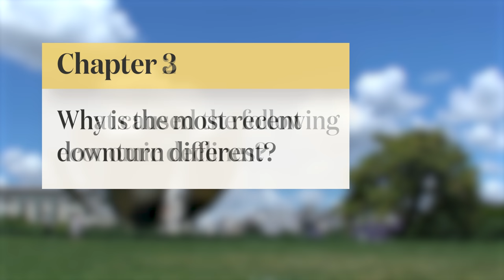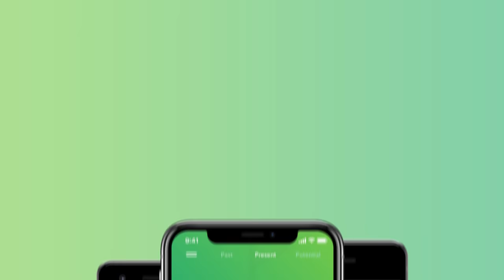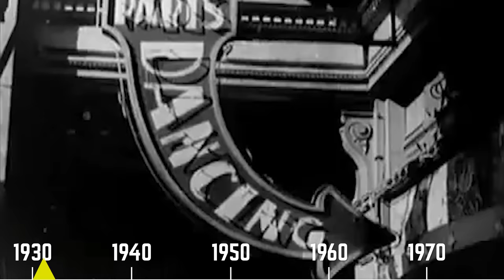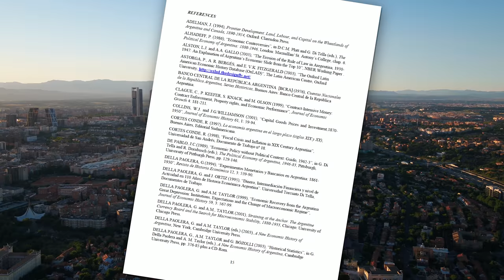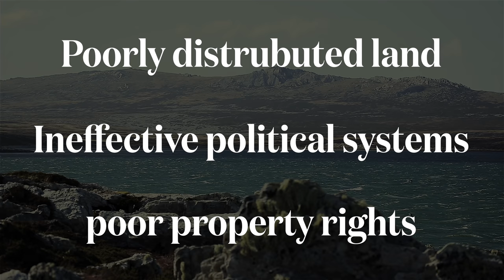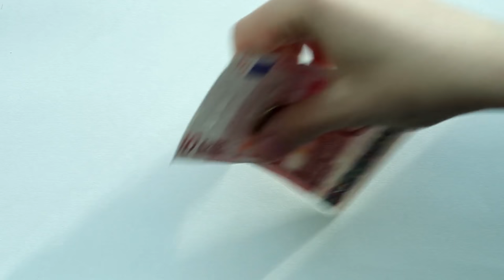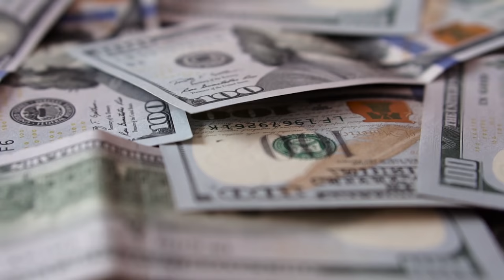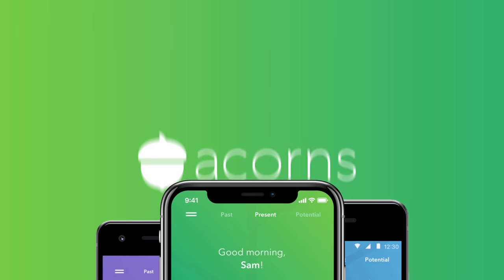The Faltering Economy of Argentina | Economics Explained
Sign-up for Acorns! (upon registration, Acorns will deposit $5 in your account to help you get started with investing!)

This is Argentina, a South American nation which has been home to an unprecedented period of sustained growth quintupling in size in the last decade.

This nation has seen remarkable resilience through financial crises and even though it cycled through 5 presidents in two weeks, its continued re-investment in itself has paid off many times over as average incomes have doubled in the same time period to create fantastic increases in the quality of life for all the citizens of the nation.

Or at least that would have been the video we were making a few years ago.

Unfortunately today the economy of Argentina tells a very different story.

Just as quickly as the economy soared to these lofty heights it has crashed back down bringing about a period of heavy inflation and widespread poverty.

But perhaps this shouldn’t be a huge surprise, in the last 100 years the economy of Argentina has been categorized by periods of massive growth followed by huge declines making the most recent decades little more than a continuation of that unfortunate trend.

This is a real shame because Argentina obviously has a lot going for it, from a healthy population of productive workers, strong natural resource reserves and even a landmass that is very conducive to foundational industries like manufacturing and agriculture.

But despite all of these advantages Argentina has time and time again fallen into this unfortunate pattern, and is now teetering on the edge of becoming a full-blown failed state.

Nobel prize-winning economist Simon Kuznets is said to have remarked in the early 1970’s that there are four types of economies in the world, developed, underdeveloped, Japan and Argentina.

We have already explored what makes Japan so weird, but to unravel the mystery of Argentina we are going to have to understand a few specific issues.

What has caused the various economic booms over the years?

What has caused the subsequent economic declines?

And why is this most recent downturn just a little bit different?

Once we have done all of that we can get to the fun stuff and put Argentina on the economics explained national leaderboard, hows that for a 2020 grand final.